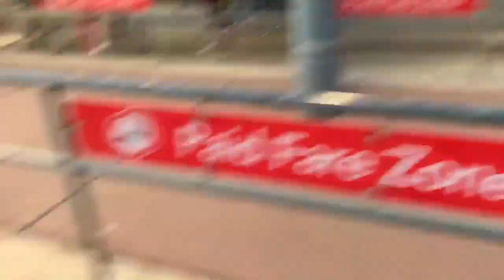George Floyd Protest Police Brutality - 7 - Minneapolis